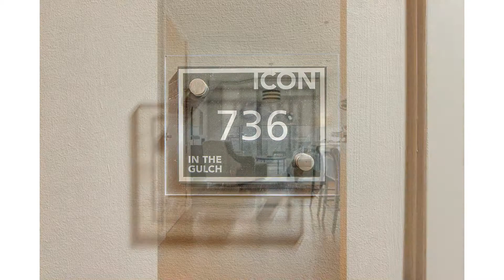600 12th Ave S, Apt 736, Nashville, TN 37203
ICON IN THE GULCH CONDO FOR LEASE!